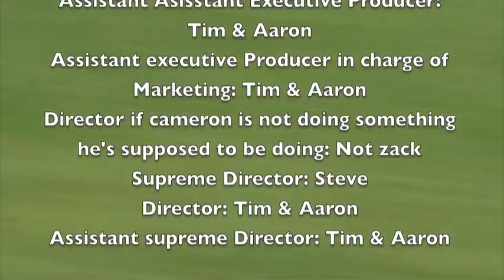Steven's Bane: Lines in the Sand.m4v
Christopher MacPhlapinsen grows up on a beautiful homestead in Alabama, but his luck changes when he meats a beautiful horse named Chuck-Lee-Rah. Chris must face a tough decision: Leave home with his horse, or stay in Alabama and inherit his great uncle's enormous yatch.

oh ya and he kills some terrorists along the way.